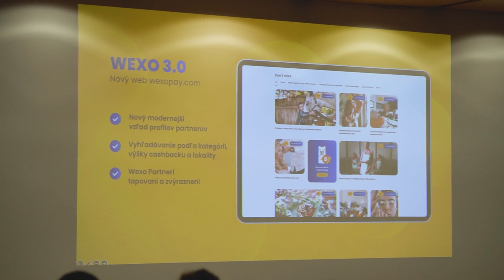Wexo Summary: Košice (29.6.2024)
Our community reunited for another fantastic WEXO Meet Up in Košice! ✨

Watch the event video where we unveiled our new “Gift Cards” 🎁 feature! You can now buy gift cards directly in the app and enjoy Bitcoin Cashback! 💸

Attendees got the latest updates from the WEXO World Tour, learned about the future direction of our platform, and our upcoming plans. We also announced the successful audit of our Token and shared positive feedback from international media.

Don’t miss out on the latest news and experiences. Join us at our future events! 🗓